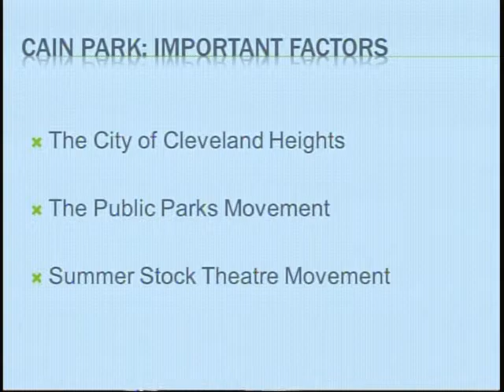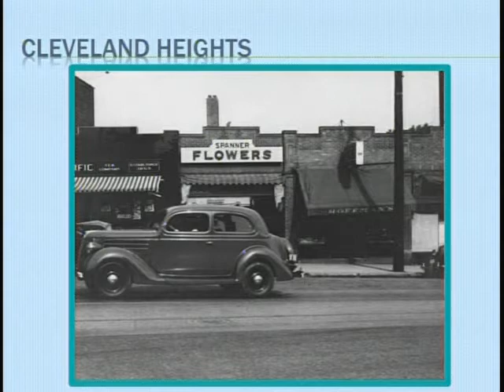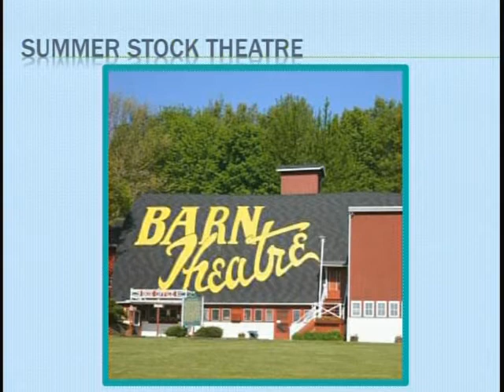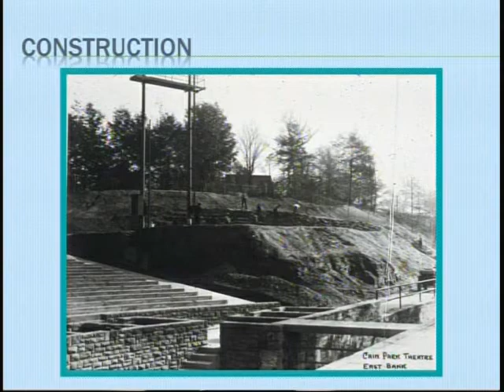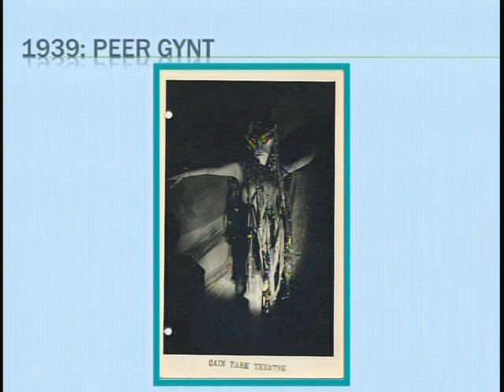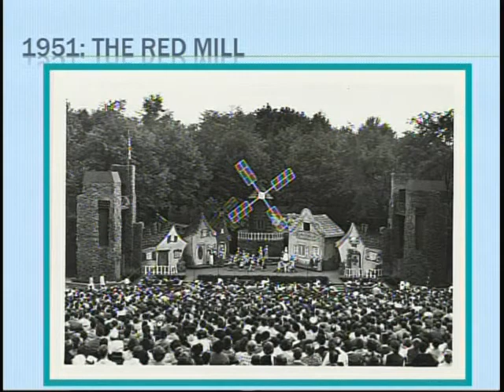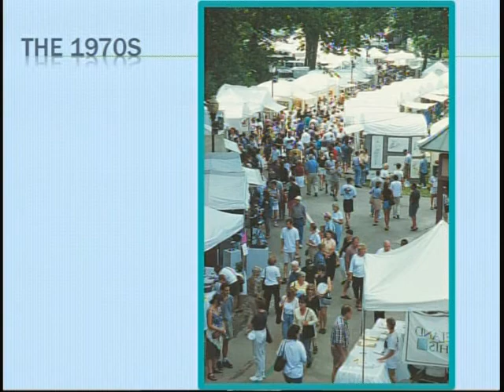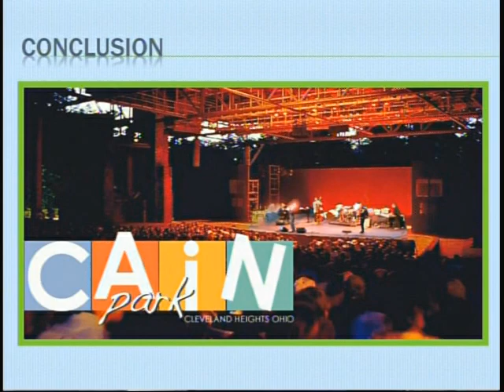Cain Park 75th Anniversary Presentation June 05, 2013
Cain Park 75th Anniversary lecture presented by Emily Smith on June 5, 2013